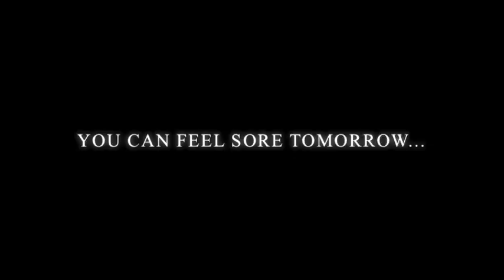Boot Camp Trailer